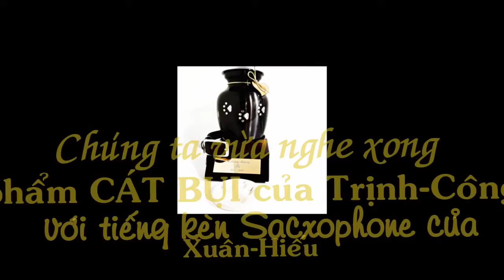cát bụi là có thật